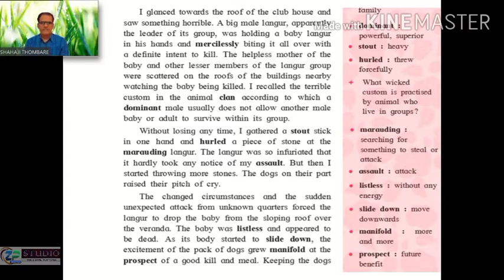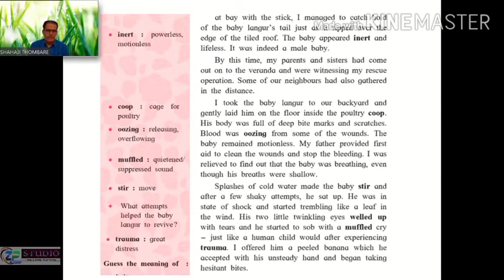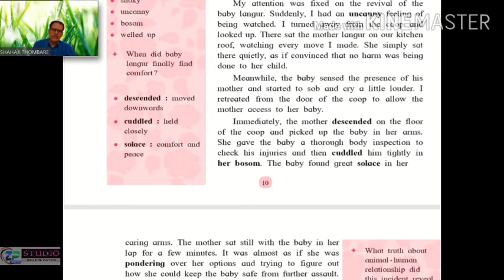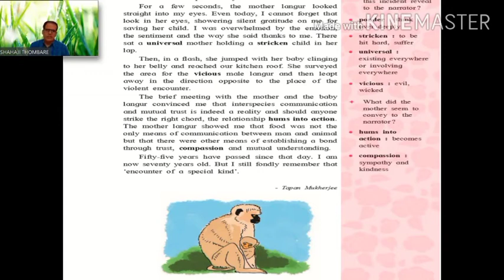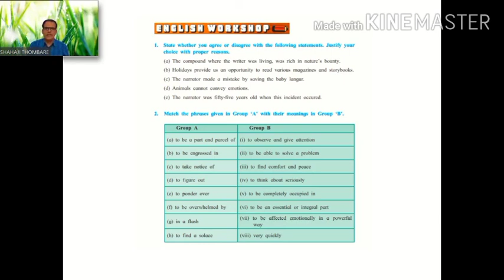Std 10 English / marathi mid / 1. 2 An Encounter Of A Special Kind {Part 2}